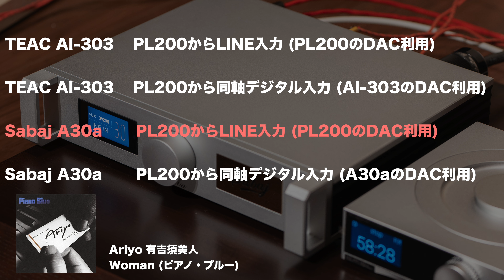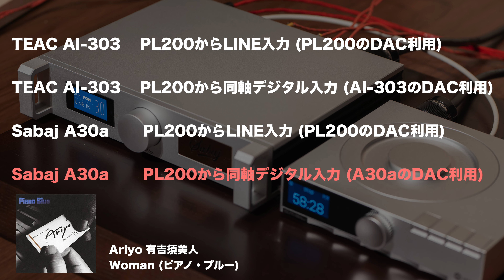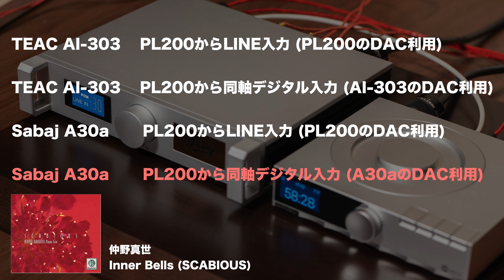【比較試聴】TEAC「AI-303」VS Sabaj「A30a」 プリメインアンプ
↓本編はこちら↓
エントリー向けプリメインアンプ TEAC「AI-303」  ピュアオーディオとしての実力はどうなの!?

※登場するCDプレーヤー、アンプは各メーカーから製品提供を受けています。

◼︎indigo jam unit「ROSE」
男4人のバンドにトリニダード・トバゴ生まれのシンガー、アリシア・サルデイ二ャが
加わったアルバム。一発録りの緊張感と化学反応が面白い!!

◼︎Ariyo 有吉須美人 「「ピアノ・ブルー」
シカゴ仕込みの本格ブルース。中古CD600円とかちょっと寂しい。

◼︎仲野真世　「SCABIOUS (スカビオサ)」
DSD収録するなど高音質にこだわったレーベルです。
おそらくクラシックの手法?で録音しているため、豊かなピアノそのものの響きを楽しめます。

◼︎TASCAM タスカム Portacapture X8 リニアPCMレコーター

■使用音源
・Artlist